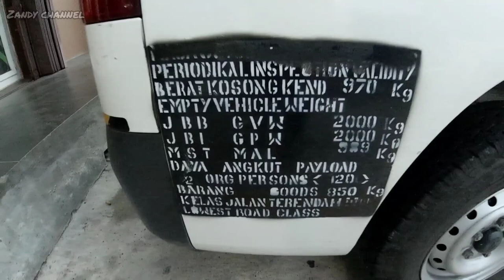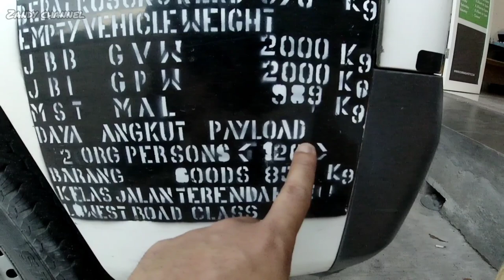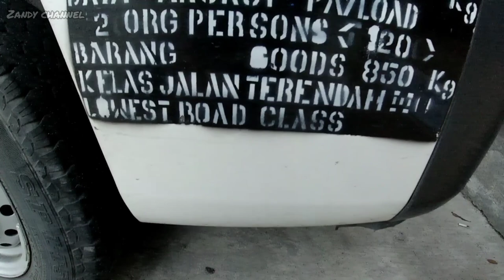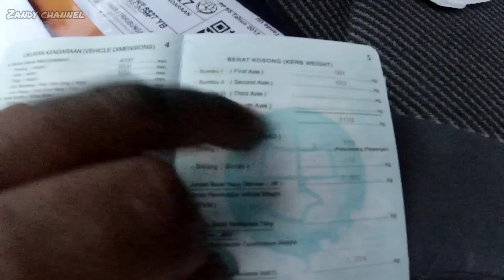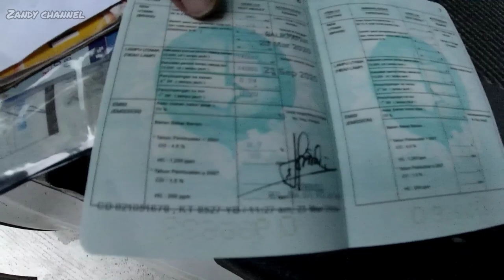Melihat batasan KIR Pada Muatan JBB, JBI, pada gran max blindvan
Disini saya sedikit menginfokan tentang arti dari bebrapa singkatan dan juga maksimal muatan pada blind van serta volume
dimensi atau ukuran ruang kabin daihatsu granmax blind van. Ok selamat menonton